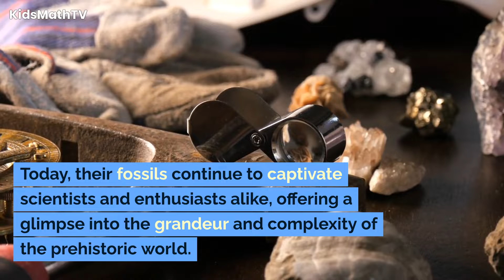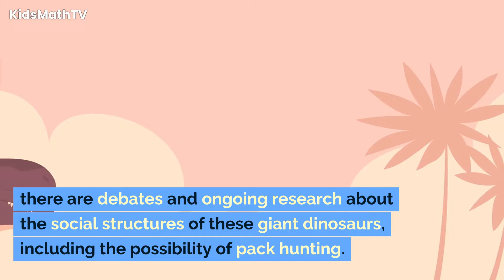The Biggest Of The Theropods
The world of dinosaurs was ruled by colossal creatures, and among them, the theropods stood out as the formidable predators. These carnivorous giants dominated the prehistoric landscape, and among them were some of the largest creatures ever to walk the Earth. In this video, we will explore the awe-inspiring world of the biggest theropods, showcasing their immense size, unique characteristics, and the role they played in shaping the ancient ecosystems.

Theropods were a diverse group of bipedal dinosaurs characterized by their hollow bones, three-toed limbs, and, most notably, their sharp, serrated teeth. They were the primary predators during the Mesozoic era and included iconic species like Tyrannosaurus rex and Spinosaurus.

The theropod lineage spanned millions of years, evolving into a wide array of shapes and sizes. From the relatively small, agile predators to the massive, apex predators, theropods showcased the evolutionary adaptability of predatory dinosaurs.

Undoubtedly one of the most famous theropods, Tyrannosaurus rex, or T. rex, reigned supreme during the Late Cretaceous period. With an estimated length of up to 40 feet and towering heights, T. rex was a formidable predator, equipped with powerful jaws and serrated teeth, making it an apex predator of its time.

Spinosaurus, often considered the largest theropod, lived during the Cretaceous period and inhabited North Africa. With an estimated length of over 50 feet, Spinosaurus was an aquatic predator, adapted to both terrestrial and aquatic environments, with its crocodile-like snout and conical teeth.

This South American giant, Giganotosaurus, was a fearsome predator that lived during the Late Cretaceous. Although slightly smaller than T. rex, with an estimated length of around 40 feet, Giganotosaurus was an agile and powerful predator, showcasing the diversity of the theropod lineage.

The biggest theropods were equipped with various adaptations for hunting, such as keen senses, powerful jaws, and, in some cases, enormous size. T. rex, for example, had massive jaw muscles and a keen sense of smell, while Spinosaurus had adaptations for hunting both on land and in water.

The social behavior of the largest theropods remains a topic of debate among scientists. While some evidence suggests that certain species, like T. rex, were solitary predators, others may have exhibited more complex social structures, including pack hunting.

The end of the Mesozoic era marked the Cretaceous-Paleogene extinction event, leading to the extinction of many dinosaur species, including the biggest theropods. The exact cause of this mass extinction remains a subject of scientific inquiry, with theories ranging from asteroid impacts to volcanic activity.

The legacy of the biggest theropods lives on through scientific discoveries. Fossil findings provide invaluable insights into their anatomy, behavior, and the dynamics of ancient ecosystems. Ongoing research continues to reshape our understanding of these awe-inspiring creatures.
The world of the biggest theropods was one of ferocious predators, immense size, and evolutionary marvels. From the iconic T. rex to the aquatic giant Spinosaurus, these creatures played a crucial role in shaping the ecosystems of their time. Today, their fossils continue to captivate scientists and enthusiasts alike, offering a glimpse into the grandeur and complexity of the prehistoric world. The legacy of the biggest theropods endures, reminding us of the incredible diversity and scale of life that once roamed our planet.